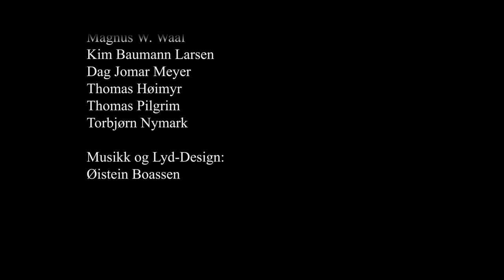Statoil Fornebu - Five Elements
The international architectural collective a-lab has designed the prize awarded new Statoil Hydro office building. Statoil Hydro is a leading norwegian oil company. The project will be completed in 2012. The enire movie is produced by the effects studio company Placebo Effects AS.